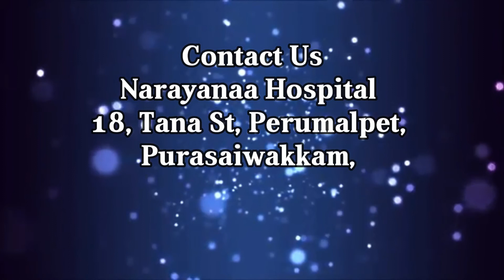பருவமடைதல் (Puberty Disorders in Tamil) | Patient education | MIC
Dr. Varalakshmi Srinivasan
Narayana Hospital
18 Tana ST Perumalpet
Purasaiwakkam
Chennai 600012

Dr. Varalakshmi Srinivasan taking about "PUBERTY DISORDER" to create awareness among parents.

Puberty is the process of physical changes through which a child's body matures into an adult body capable of sexual reproduction. It is initiated by hormonal signals from the brain to the gonads: the ovaries in a girl, the testes in a boy.

Doctor has continuously seeing puberty disorder in her practicing years

There is lack of awareness among parents

Nowadays children reach their puberty stage earlier. Which is due to the list style modification.

Early children will attain puberty at the age of 15 at that time they will have normal mensuration cycle.

Nowadays children who attain puberty lacks mensuration cycle because of low hemoglobin content.

So parents should take care of their children very carefully to avoid reduction in blood content

The aim of Medical Information Clear TV is to create a public awareness of various diseases.